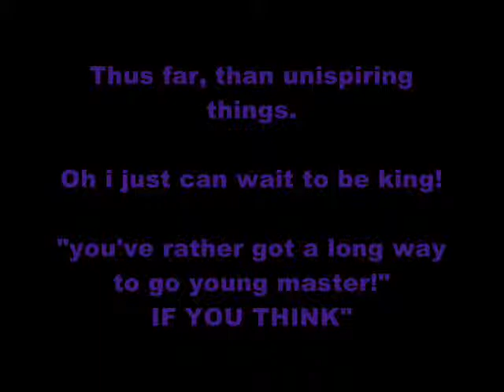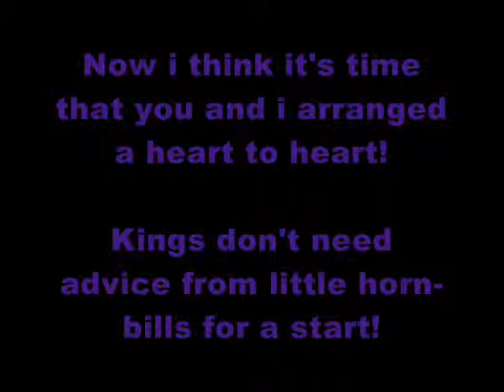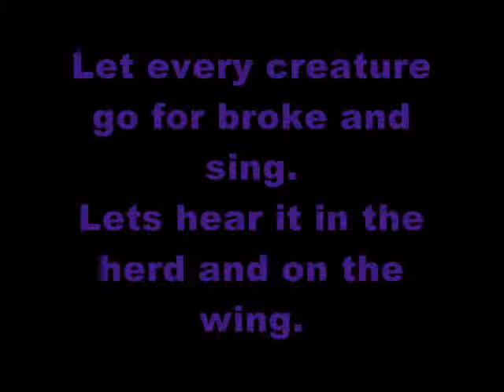The Lion king ~ just cant wait to be king ~ Lyrics